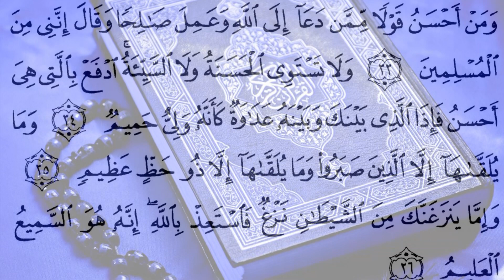Namaz Ki Dawat Daina Kaisa? | Namz | idaraRushdohidayat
Namaz Ki Dawat Daina Kaisa? | Ather Ali Hashmi i | idaraRushdohidayat

IdaraRushdohidayat ادارہ رشد و ھدایت
Islam ki rushdo hidayat
لائک ، شئیر کرکے علم کے نور کو امت مسلمہ تک پہنچانے میں ہمارا ساتھ دیں